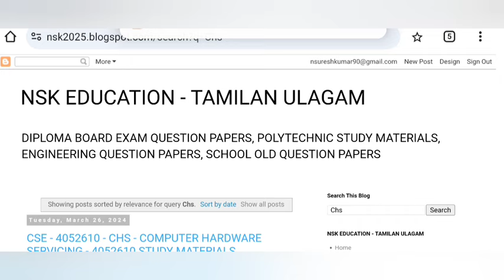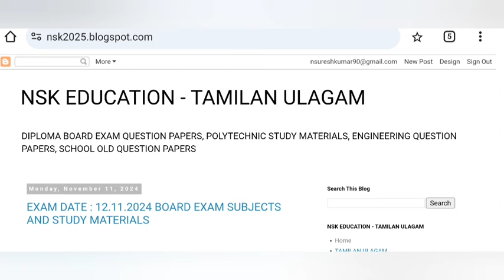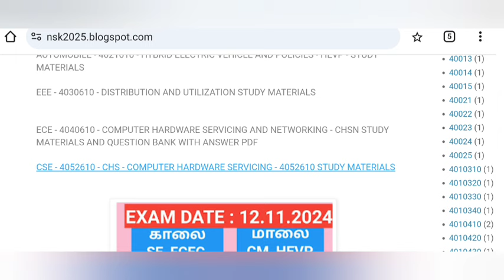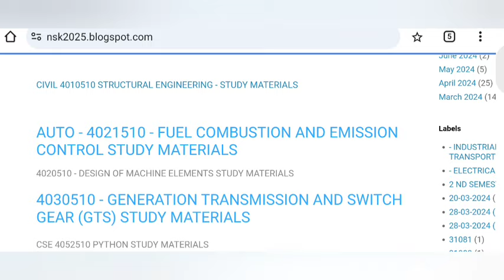BOARD EXAM STUDY MATERIALS 12.11.2024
POLYTECHNIC AUTOMOBILE

CSE & IT 👇🏻👇🏻👇🏻

AUTOMOBILE DEPARTMENT

MECHANICAL ENGINEERING

EEE DEPT

ECE DEPARTMENT